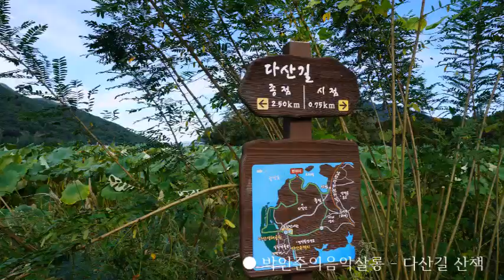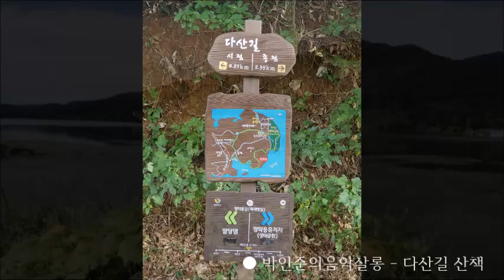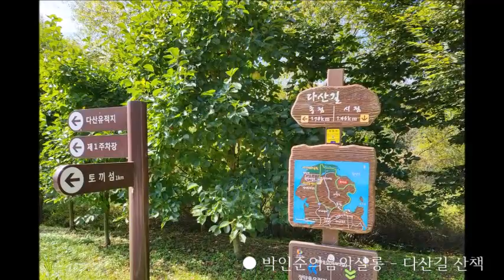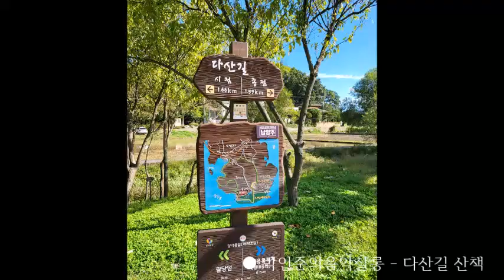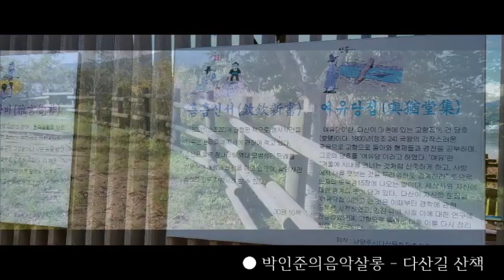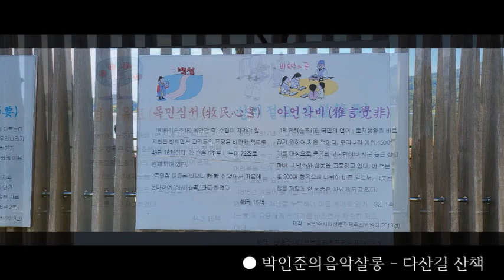다산길 산책 2021.09.26 일요일